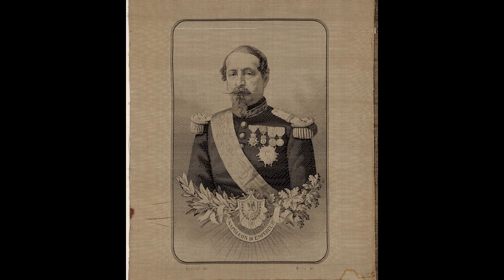[FREE] Experimental Type Beat 2022 | Emperor | prod. Mycelial Cords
Free (read below) 2022 experimental type beat in the style of Flee Lord and Blockhead.

Mycelial Cords is a forward thinking musical act that blends EDM with hip-hop. His music can be best described as a struggle between what is familiar and what is unknown. Music that you recognize but there's still a lot to explore.

Any of my beats (including leased/bought) need to include cretids in the title and description (prod. Mycelial Cords).